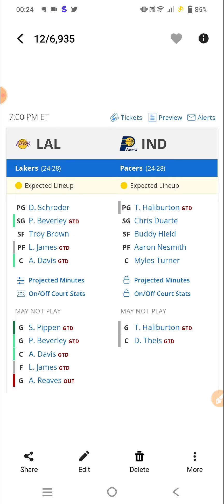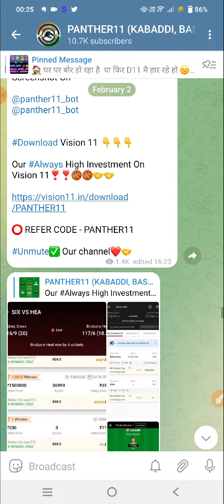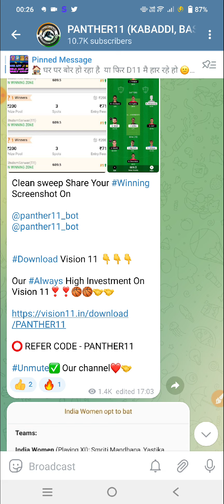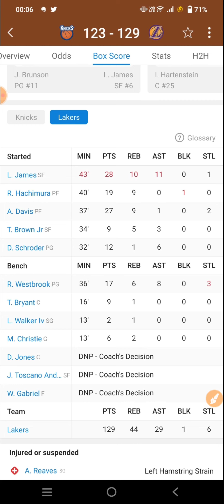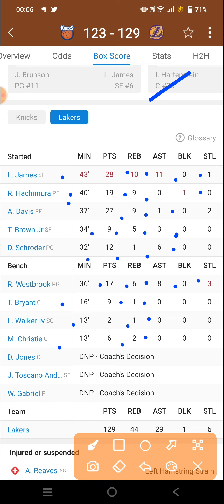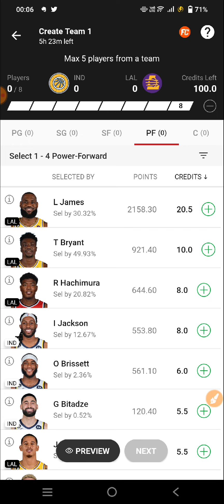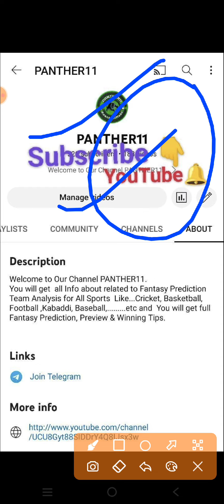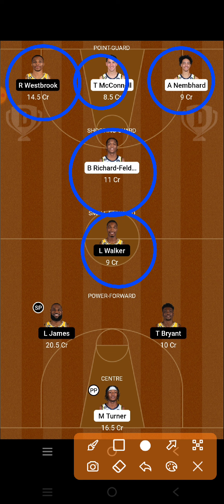IND VS LAL NBA BASKETBALL || IND VS LAL DREAM11 PREDICTION || INDIANA PACERS VS LOS ANGELES LAKERS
IND VS LAL Dream11 Team

IND VS LAL dream11 prediction

IND VS LAL dream11

IND VS LAL d11 Team

IND VS LAL DREAM TEAMS

IND VS LAL FINAL DREAM11 TEAM

DREAM11 IND VS LAL FINAL TEAM

DREAM11 IND VS LAL NBA BASKETBALL

DREAM11 NBA TEAM IND VS LAL

IND VS LAL DREAM TEAM NBA BASKETBALL

NBA BASKETBALL

IND VS LAL dream11 today match prediction

IND VS LAL dream11 today team

IND VS LAL NBA Match

IND VS LAL team prediction

Indiana Pacers Vs Los Angeles Yellow basketball NBA BASKETBALL

Indiana Pacers Vs Los Angeles Yellow basketball DREAM11 PREDICTION

Indiana Pacers Vs Los Angeles Yellow basketball NBA 2023

IND VS LAL dream11 team Prediction

Indiana Pacers Vs Los Angeles Yellow basketball dream11 today match

Indiana Pacers Vs Los Angeles Yellow basketball Dream11 team

Indiana Pacers Vs Los Angeles Yellow basketball NBA BASKETBALL team

Indiana Pacers Vs Los Angeles Yellow basketball NBA BASKETBALL team prediction

NBA LIVE

NBA HIGHLIGHTS

NBA TEAMS

DREAM11 IND VS LAL PREDICTION

DREAM11 IND VS LAL TEAM ANALYSIS

DREAM11 IND VS LAL MATCH

DREAM11 IND VS LAL HIGHLIGHTS

DREAM11 IND VS LAL LIVE

IND VS LAL NBA BASKETBAL team

IND VS LAL NBA BASKETBALL 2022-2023

IND VS LAL prediction

IND VS LAL live

IND VS LAL NBA BASKETBALL highlights

Indiana Pacers Vs Los Angeles Yellow basketball prediction

Indiana Pacers Vs Los Angeles Yellow basketball NBA BASKETBALL highlights

Indiana Pacers Vs Los Angeles Yellow basketball live match

Indiana Pacers Vs Los Angeles Yellow basketball dream11

Indiana Pacers Vs Los Angeles Yellow basketball  highlights

Dream11 Indiana Pacers Vs Los Angeles Yellow NBA basketball

DREMA11 Indiana Pacers Vs Los Angeles Yellow basketball NBA BASKETBALL 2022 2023

Indiana Pacers Vs Los Angeles Yellow FINAL SL TEAM

IND VS LAL NBA BASKETBALL

IND VS LAL NBA BASKETBALL ki best team

IND VS LAL NBA BASKETBALL ki team

IND VS LAL NBA BASKETBALL ki gl team analysis

IND VS LAL NBA BASKETBALL ki gl team prediction

IND VS LAL TEAM

Today Match Prediction IND VS LAL Dream11

IND VS LAL Dream11 NBA BASKETBALL  2022

IND VS LAL basketball match

IND VS LAL playing 11 NBA BASKETBALL

IND VS LAL dream11 2022

IND VS LAL

IND VS LAL 2022

IND VS LAL playing today

today dream11 IND VS LAL NBA BASKETBALL

IND VS LAL NBA BASKETBALL today

IND VS LAL dream11 NBA BASKETBALL  match dream11

IND VS LAL dream11 today match

IND VS LAL dream11 GL Team

IND VS LAL dream11 Gl team prediction

IND VS LAL Gl ki team

IND VS LAL Sl team

IND VS LAL dream11 best team analysis

IND VS LAL Dream11 best Team prediction

IND VS LAL dream11 aaj ki team

IND VS LAL dream11 best Team for Sl

IND VS LAL prediction for Gl

IND VS LAL best analysis for Gl dream11

IND VS LAL NBA BASKETBALL 2022

IND VS LAL NBA BASKETBALL aaj ki team

IND VS LAL dream11 team Prediction for NBA BASKETBALL

IND VS LAL dream11 Gl and Sl team

IND VS LAL dream11 team For NBA BASKETBALL

IND VS LAL dream11 best team